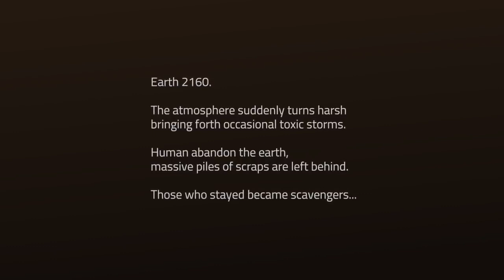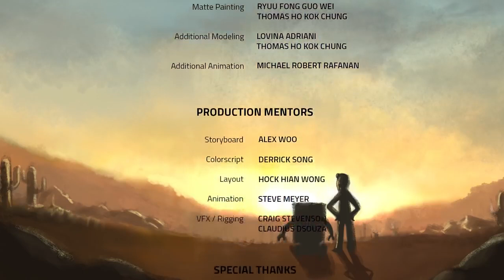CGI Animated Short Film | Short Fuse | CGI Portal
"Short Fuse" by The Short Fuse Team - This story takes place in a post-apocalyptic world in the year 2160. The Earth's atmosphere turns harsh causing occasional toxic storms and forces humans to take indoor shelter. Because of this, humans refrain from going out at all times. But a Scanvenger (Bob) still goes about his chores, searches for and collects discarded items to be reused. Until one day Bob chance upon a thrown away robot, thinking he could fix and reused it, he decided to bring it home.
Follow us on this journey, as what started as a miracle turns in to a nightmare for Bob.

Credits-Contributors:
Specifications:
Film Type: Animation
Runtime: 7 minutes 09 seconds
Country of Origin: Singapore
Shooting Format: Digital

Other Information:
This film is created in 6 months. All music and sound effects are originally composed and scored. The students responsible for making this film are:
Credits:
Executive Producer: SEN LAI
Director/Story: RAFANAN MICHAEL ROBERT UY
Producer: LI JINLONG
Concept designers and matte painters: PRATIWI DWI SENTANU, MARGARETHA JESSICA ONGGABEAN, FONG GUO WEI, THOMAS HO KOK CHUNG
VFX Artist: LOVINA ADRIANI, YE HTUT AUNG
Digital Modelers: STELLA MARIA RIANTO,
Character Animators: NIAU MEE TECK, PHAM VI NAM SON
Music and SFX: Marijn Jongewaard